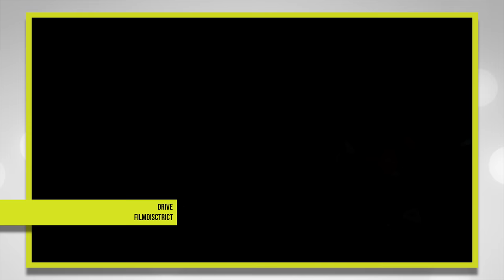5 Películas con Trailers Engañosos | Fotograma 24 con David Arce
No es extraño que los estudios manipulen los adelantos de las películas para hacerlas más atractivas, incluso usando escenas que no aparecen en la película final. Por eso, esta semana  en “Después de los Créditos” de Fotograma 24 te presentamos 5 películas con trailers que engañaron a más de uno, aunque hay que aclarar que no significa que la película hay sido mala o buena.